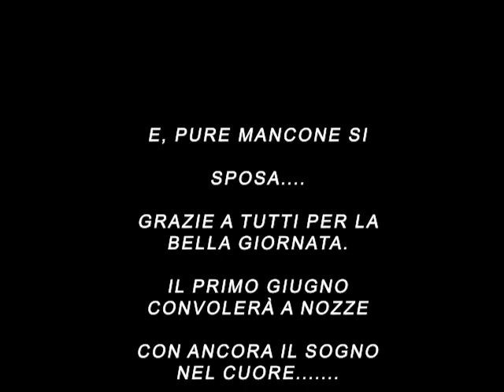Addio al celibato